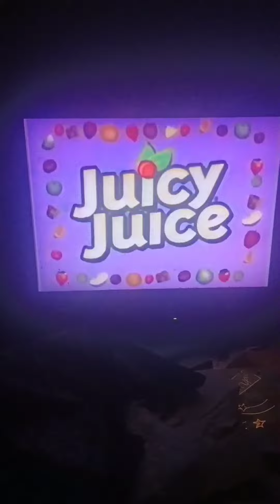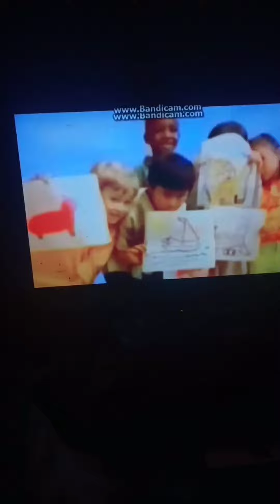Theo Boston 208 - Ed Edd N Eddy Funding Credits | No Season